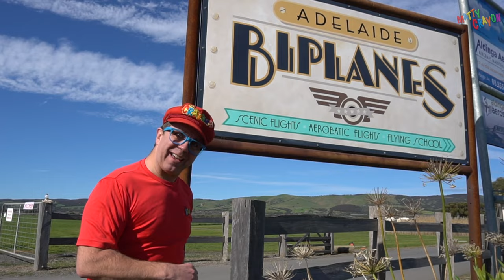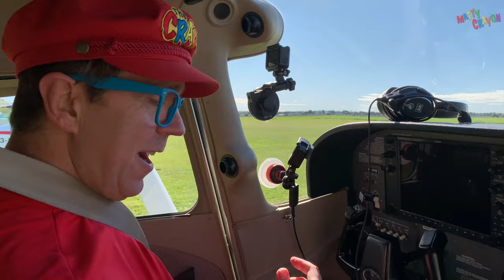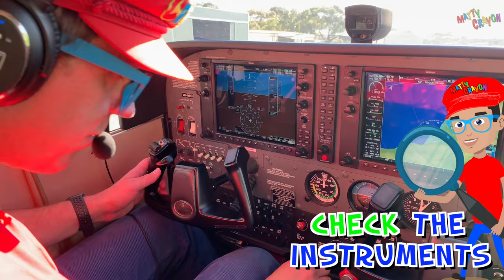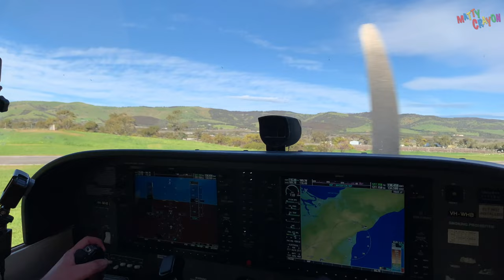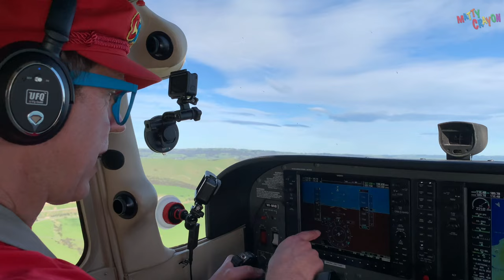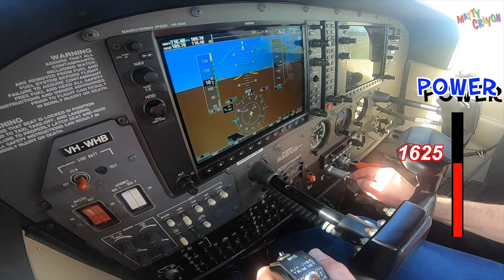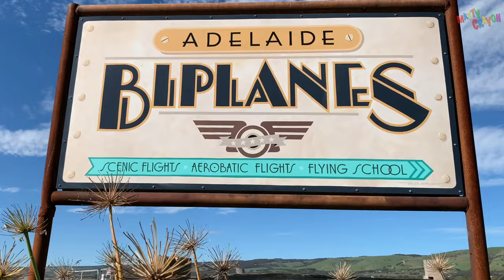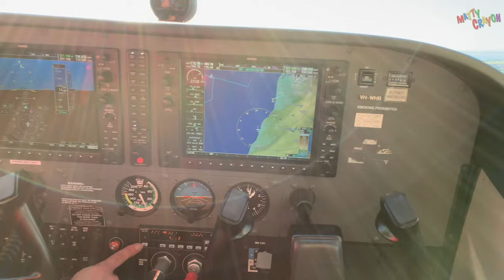Matty Crayon Flies A Small Airplane | Airplanes for kids | Flying fun for kids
Come join Matty Crayon as he shows kids what it's like to fly an airplane.

In this airplanes for kids video, Matty Crayon shows children the fun of flying and flies a Cessna 172. This airplane for kids video is a fun way for Children and toddlers to learn with Matty Crayon about airplanes and flying. Learn colors, counting, directions, airplane language!

Matty Crayon is not a flight instructor. This video has been heavily edited for time, entertainment and children's edutainment audiences and as such is not intended to be used for any kind of flight training.